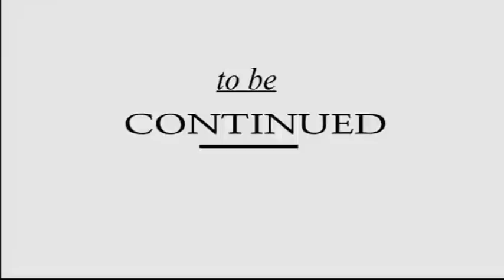URGENT: MAKAMBU YA SIKA EKOTI NA INTERNET, CHRONIQUEUSE OYO AKO FINGA LISUSU BAKO KANGA YE.